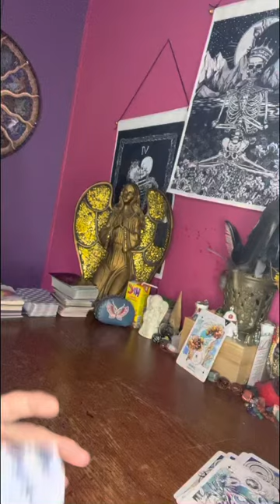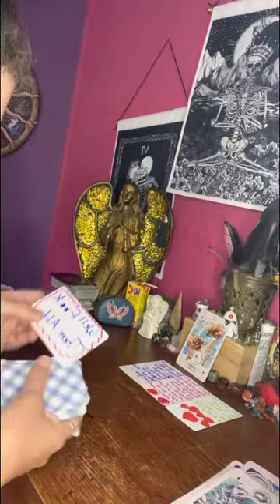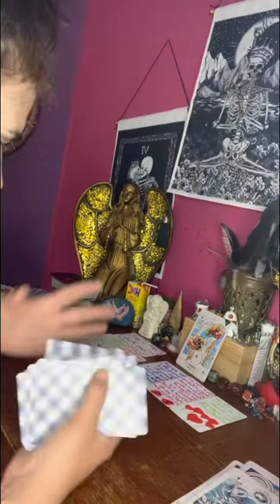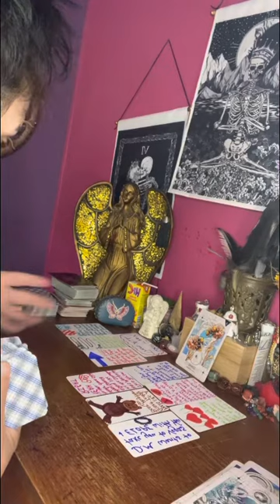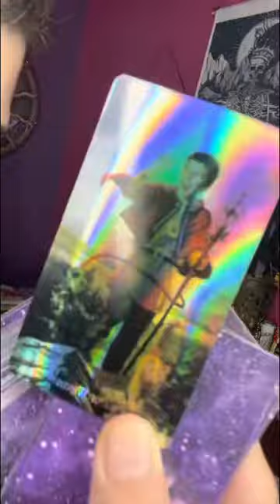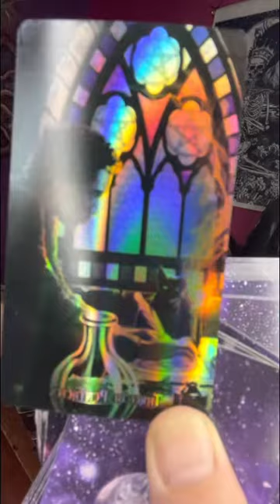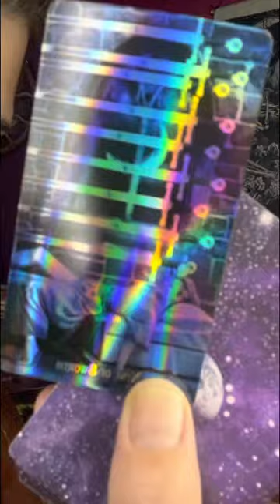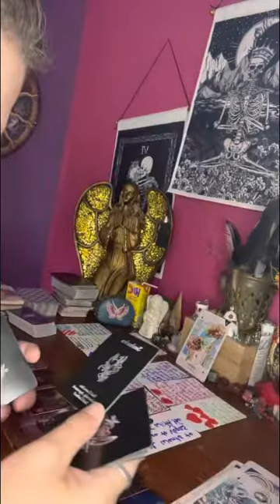gemini it’s safe for you to love ❤️ this person your inquiring 🤨 on today they’re your soulmate!!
I appreciate your alls support & help in growing my spiritual healing channel. I love to help people that is what I’m meant to do.

⚠️Remember these messages may or may not resonate with you right now but they can one day..

⚠️No one has my permission to copy my work & put it onto another platform as their own.

Any info you need on me is on my about page @Pam’s star oracle